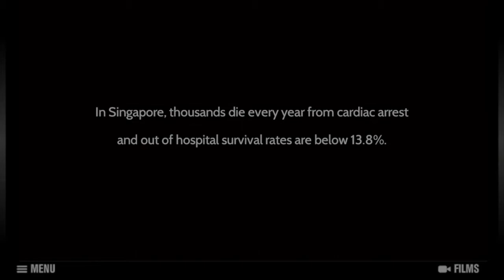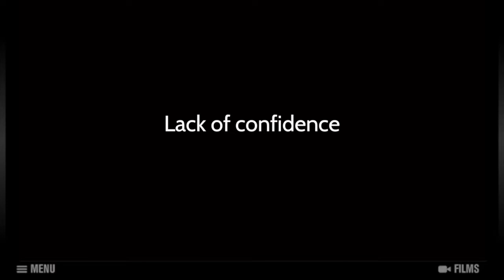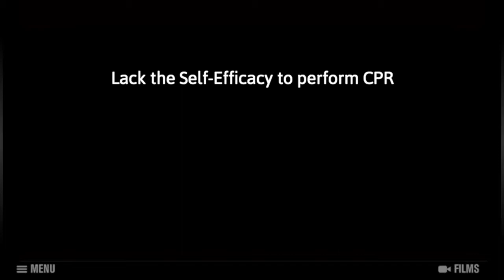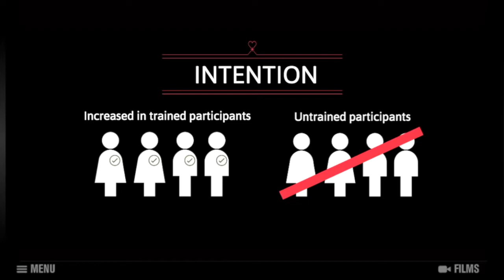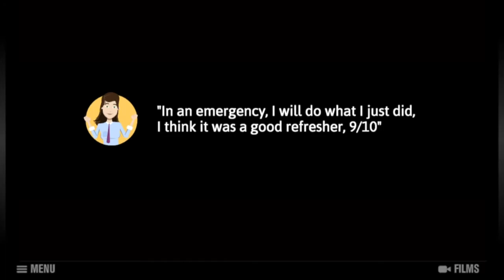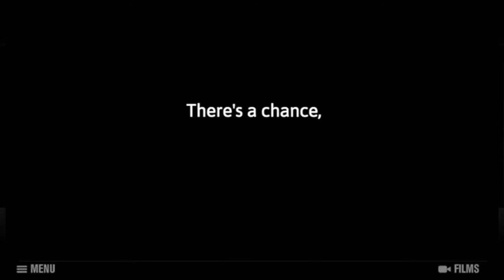CS4032: CPR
A pilot study to increase Singapore's bystander CPR rates using the LifeSaverUK Virtual Reality app made by The Resuscitation Council(UK).